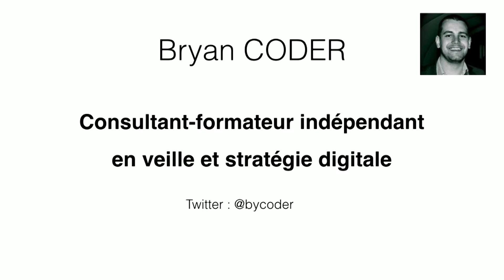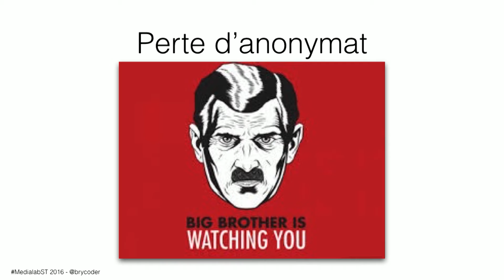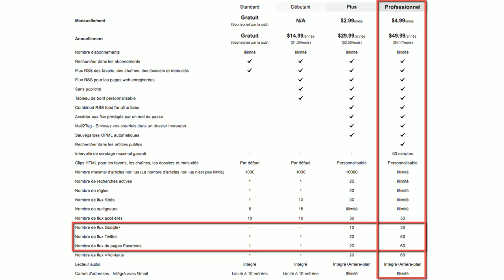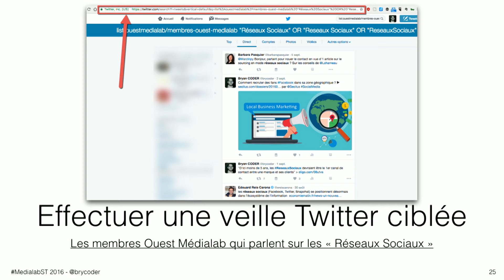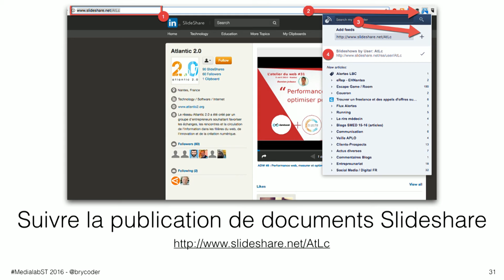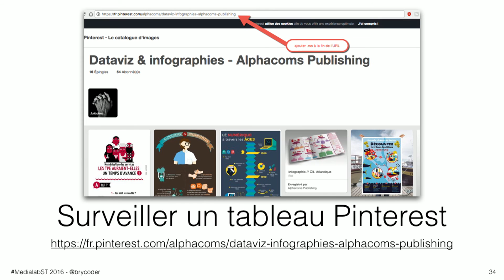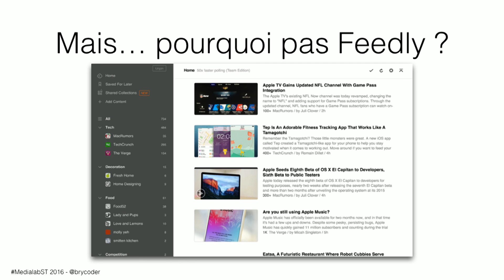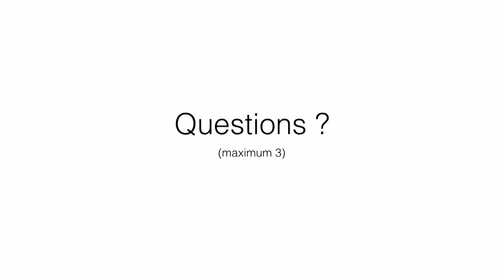[Tuto] Organiser sa veille sur les réseaux sociaux avec Inoreader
Ce tuto a été enregistré en public lors du Médialab SpeedTraining, événement organisé par Ouest Médialab dans le cadre de Nantes Digital Week 2016.